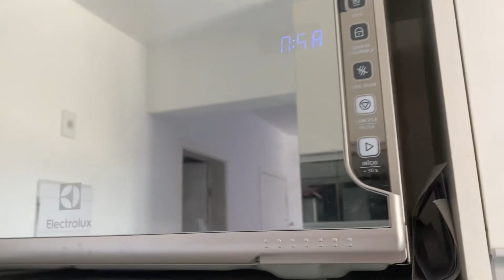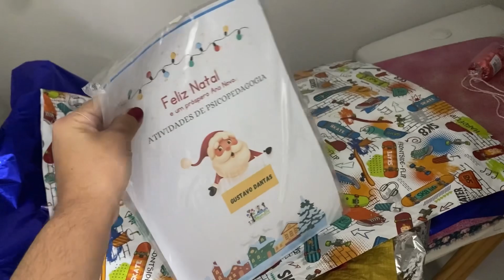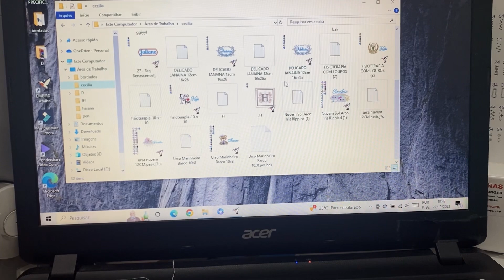Estou de volta🤩costurando comigo👏🏼costurei retalhinho por retalhinho e olha o que saiu 😍